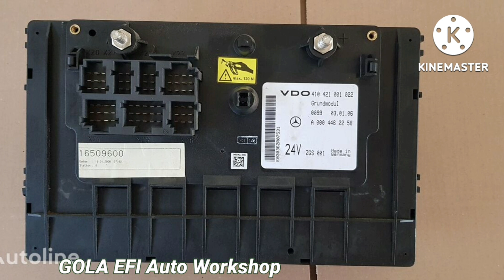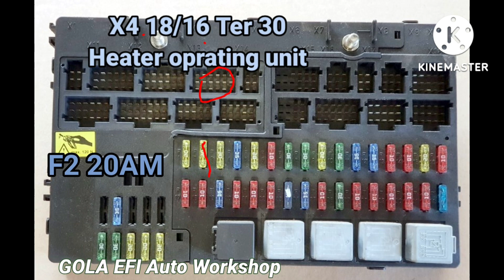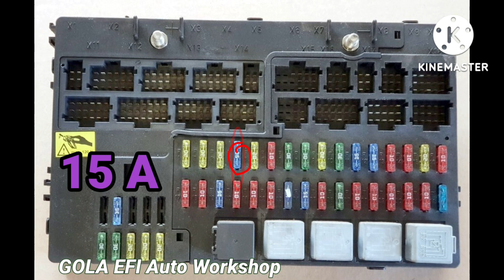MERCEDES Benz Actors mp3 Mp2 Fusebox Informecen GM A7 Base mudule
MERCEDES Benz Actors Fuse box diagram

fuse location

informecen

F1

F2

F3

F4

F5

Driver  Door Module

Heater Operatiing unit

TMB Passenger Door Module

GS Gear control A16

Trailer's Socket (15 pine)